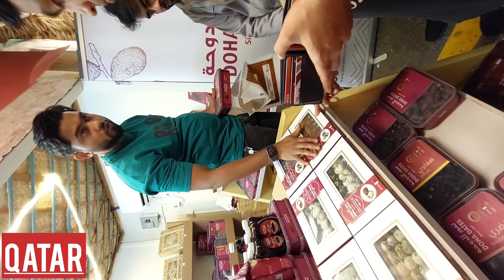Qatar Katara Tour 2023 qatarevents Qatar2023 #2023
Qatar Katar Tour 2023 qatarevents Qatar2023 #2023 katara mela camel sheep painting art @FlyingQatar

 Gulf job vacancy @flying qatar

vacancies 2022
airport jobs
driver jobs
sales executive jobs
packing jobs
delivery jobs
cooking jobs
nursing jobs
pharmacy jobs
hotel management jobs
teaching jobs
electrician jobs
tally jobs
fisheries jobs
agriculture jobs
technician jobs
airport jobs
heavy driver jobs
hospital jobs
office jobs
New job vacancies
 job vacancy